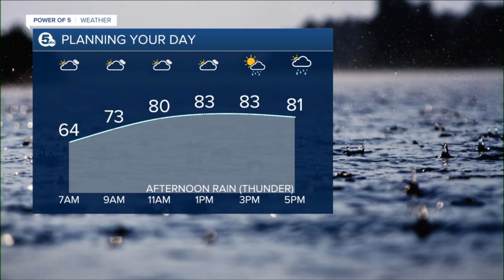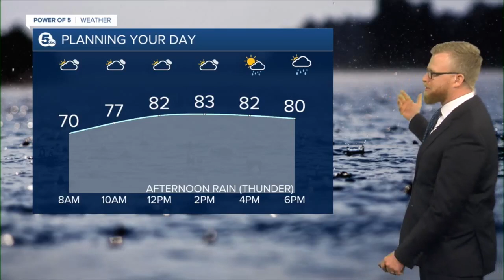News 5 Cleveland WEWS Latest Headlines | July 8, 7am